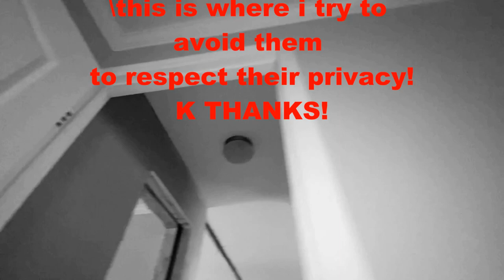THE HIDDEN PANTRY BY DESTINY HOMEBUILDERS | MOBILE HOME TOUR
**OPEN ME***

THIS IS THE HIDDEN PANTRY BY DESTINY HOMEBUILDERS

This home features:
3 Bedrooms
2 Baths